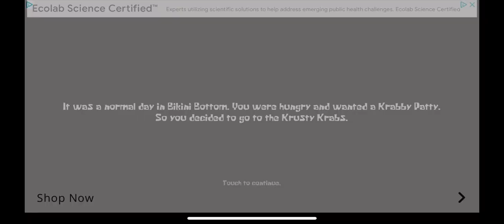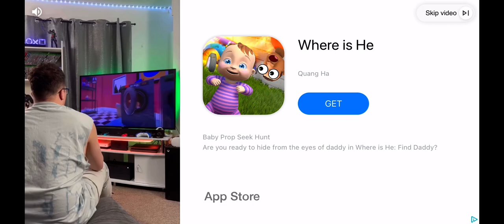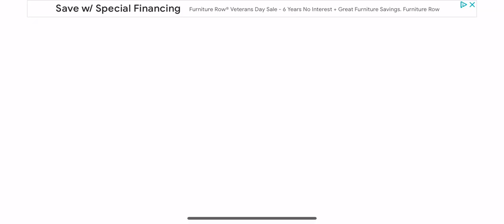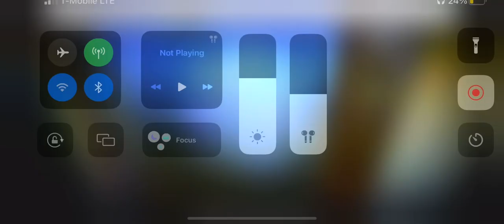THIS *NEW* SPONGEBOB HORROR GAME IS F#%KING TERRIFYING!! | The True Ingredients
These advertisements are blocking me from playing it I’m really sorry but I was playing on my IPhone.